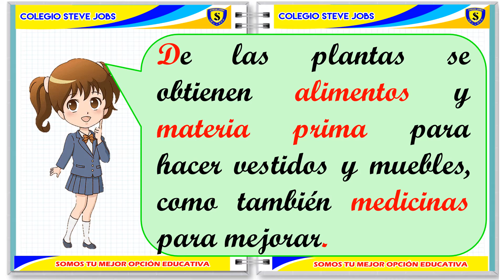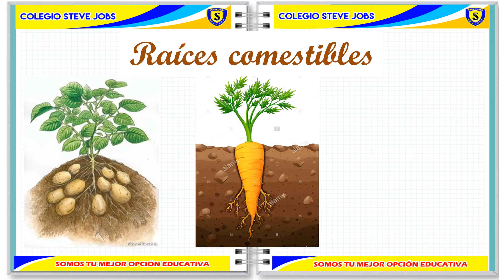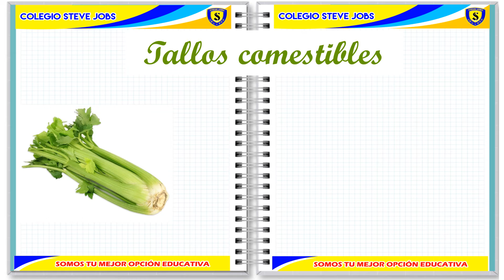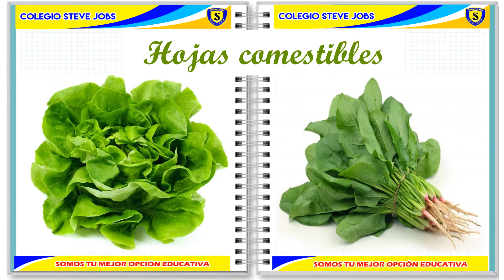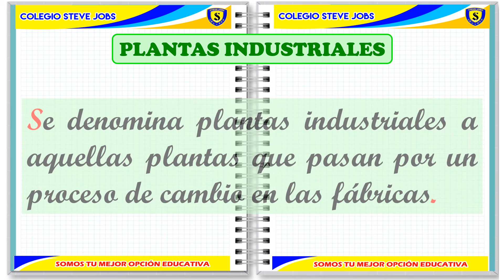UTILIDAD DE LAS PLANTAS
TEMA: UTILIDAD DE LAS PLANTAS
PRIMER GRADO "BONDAD"
CURSO: CIENCIA Y TECNOLOGÍA